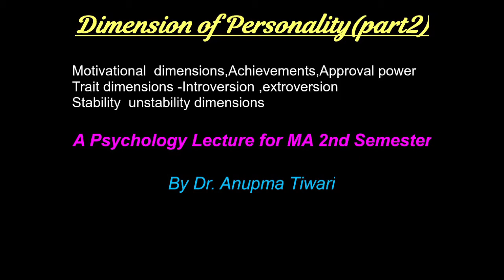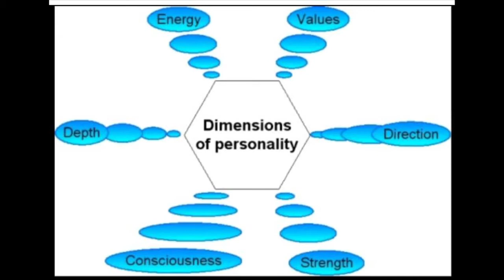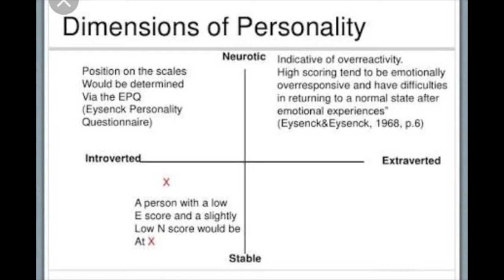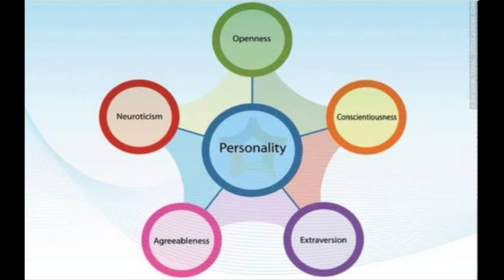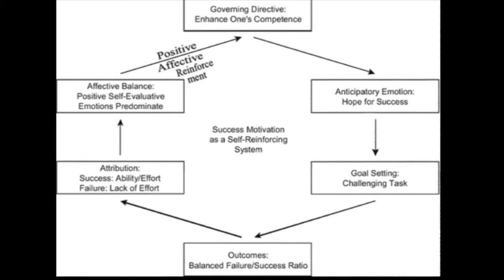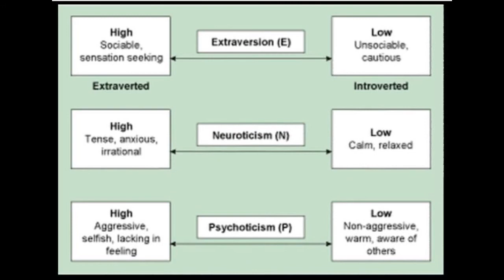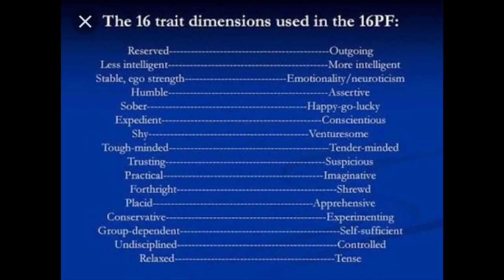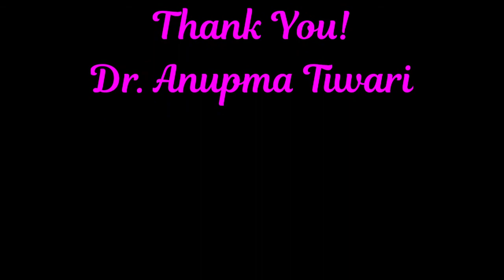Dimensions of personality ( part2)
Dimensions of personality (2)
Motivational  dimensions. Achievements. Approval power
Trait dimensions Introversion extroversion
Stability  unstability dimensions
MA second semester